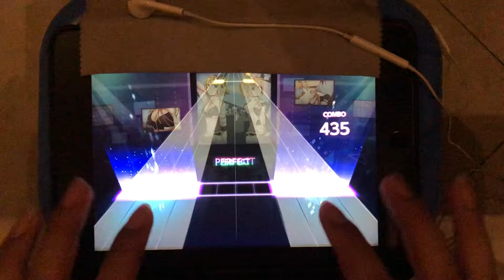[Project Sekai] Invisible (Expert 28) | Full Combo